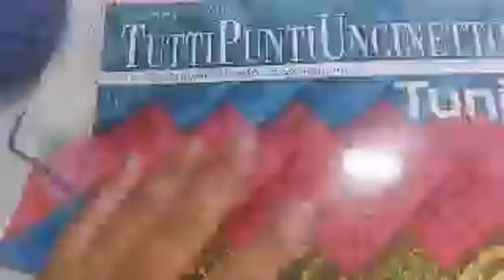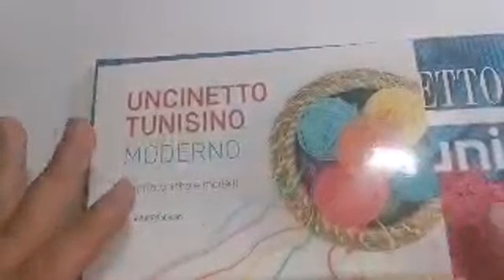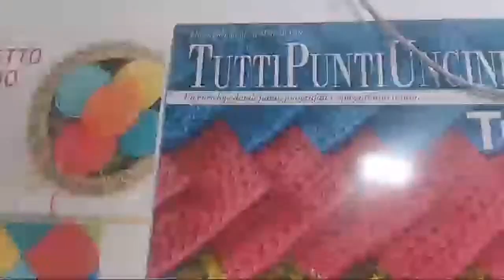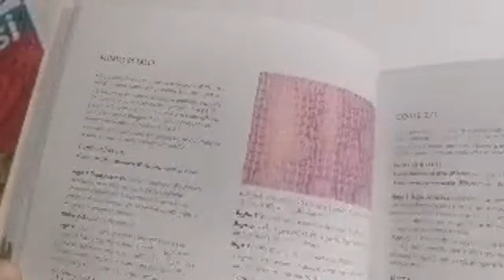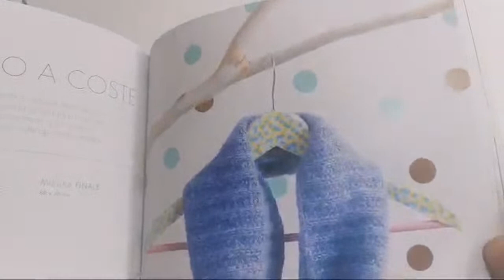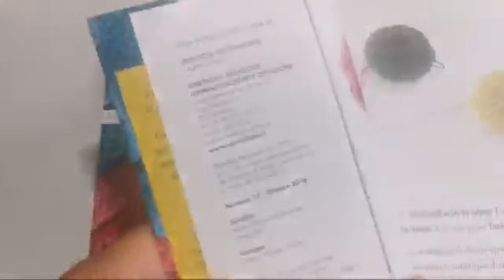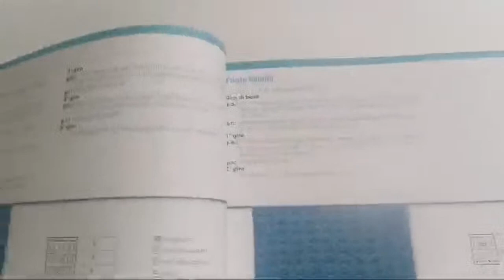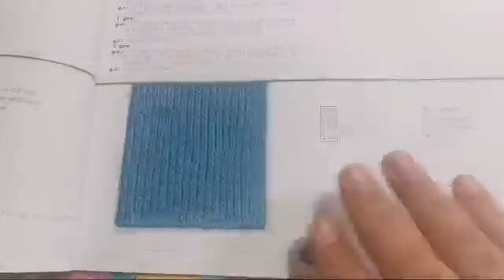Focus Uncinetti Tunisini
libro uncinetto tunisini
set uncinetto tunisini
set uncinetto tunisini prym intercambiabili